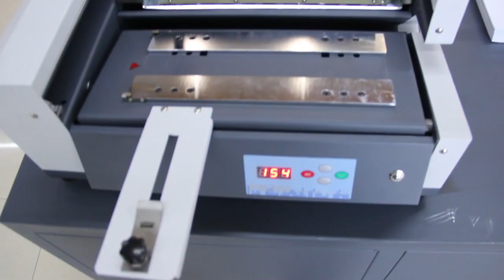PB 380 semi auto glue binding machine